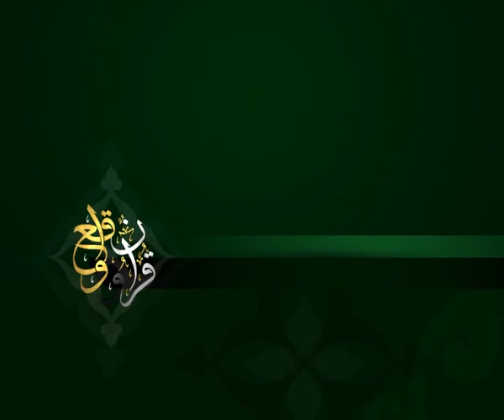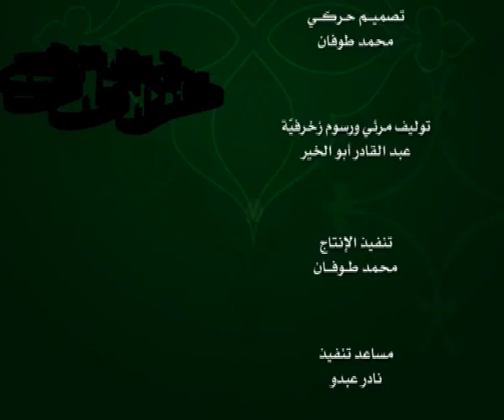الحلقة 179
وعلى التردد: 11595 عمودي، الترميز 27500 ، معامل التصحيح 3/4